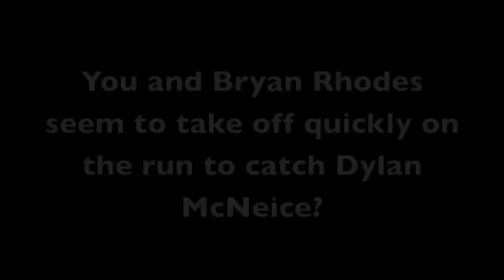ATTV Jamie Whyte 2nd at Challenge Wanaka 2013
2011 winner and 2012 runner up, Jamie Whyte was gunning for the top step of the podium. A surprisingly strong race by Dylan McNeice found Whyte in second place again. Although disappointed not to take the win, he was still happy with his performance considering the nagging knee injury last year.